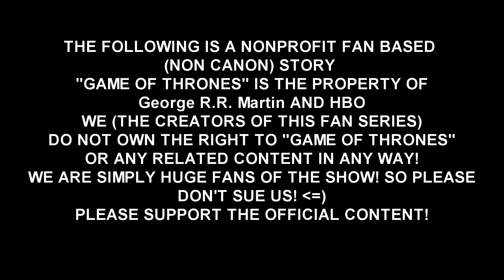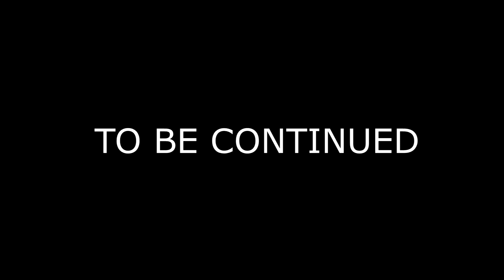Game of Thrones Revenge is Coming (fan film) part 2 Updated.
A Stark loyalist has survived "The Red Wedding" he is wounded and weak, can he escape the woods before his enemies find him?

 hy guys!  sorry for this re-post,  as my previous editor is swamped with his own work, i'v taken putting the videos together and editing them upon myself,  and during the process of editing part 3 i discovered a new way to make my videos look a LOT nicer than before, and i want to give you the best possibly quality i can! so i hope you enjoy this updated version! and please remember to like and subscribe if you would like to see more! =)